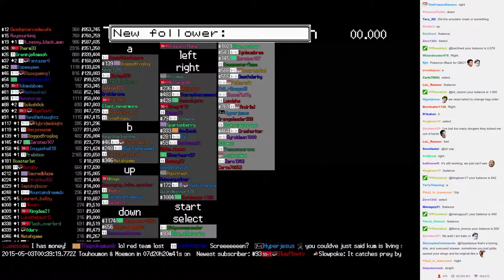Twitch Plays Pokémon Battle Revolution - Match #12539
Match #12539 [Blue: Cherrim, Flaaffy, Blastoise] vs [Red: Bayleef, Pachirisu, Grimer]